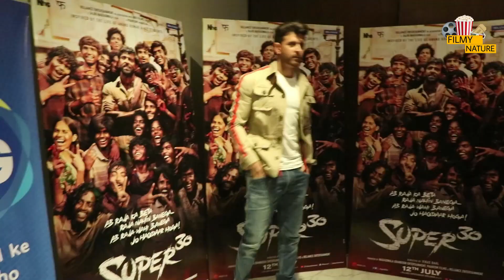Salaar से टकराना Hrithik Roshan की होगी बड़ी भूल, अब Prabhas ने बदला है अपना मूड | Fighter,Adipurush